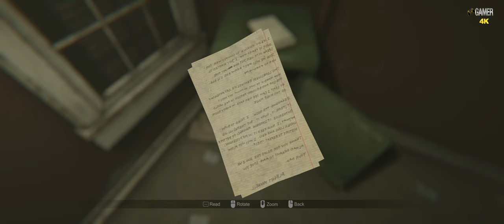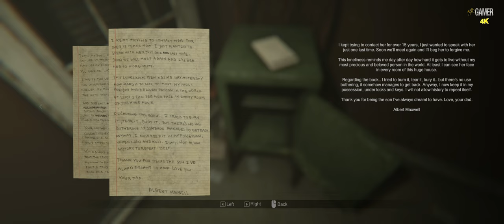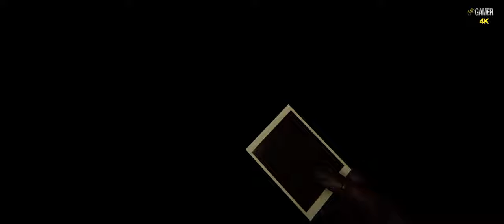MADISON - Part 4 - The End ( WALKTHROUGH - 4K - 60FPS - PC ULTRA - No Commentary )